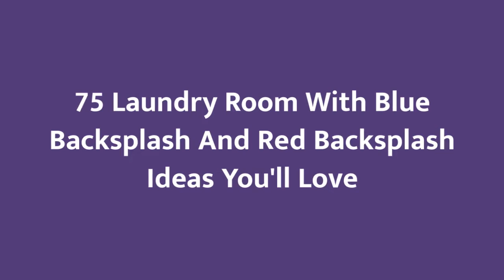75 Laundry Room With Blue Backsplash And Red Backsplash Design Ideas You'll Love ♡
0:00:00 - Intro
0:00:12 - Laundry Room With Blue Backsplash And Red Backsplash Design Ideas You'll Love: Inspirations 1 to 25
0:03:03 - Laundry Room With Blue Backsplash And Red Backsplash Design Ideas You'll Love: Inspirations 26 to 50
0:06:07 - Laundry Room With Blue Backsplash And Red Backsplash Design Ideas You'll Love: Inspirations 51 to 75